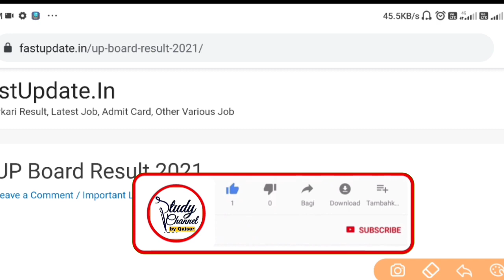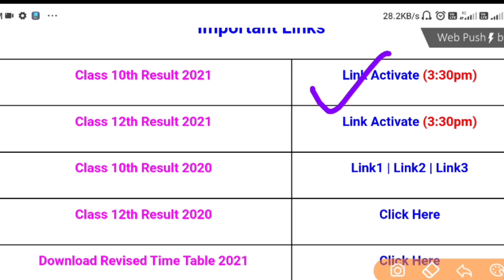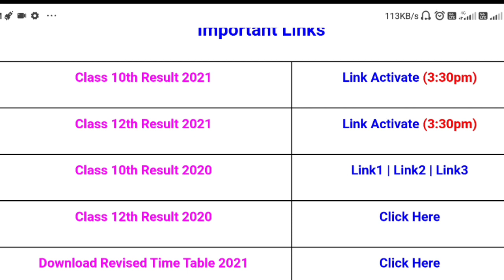UP Board ka Result Dekhe| UP Board 2021 Ka Result kaise Dekhe | How to Check UP Board Result 2021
How to Check UP Board Result 2021 | UP Board 2021 Ka Result kaise Dekhe

Description About this Video :

Today In this Video I have discussed about How to Check UP Board Result 2021 and UP Board 2021 Ka Result kaise Dekhe.

Topics Covered :

How to Check UP Board 2021 Result
UP Board ka Roll Number kaise Dekhe
UP Board ka Roll Number kaise Check kre
How to Check CBSE Board Result 2021
CBSE Board Result 2021
UP Board Class 10 Result
UP Board Class 12 Result
How to Check Board Exam Result in Mobile
UP Board ka Result Mobile me Kaise dekhe